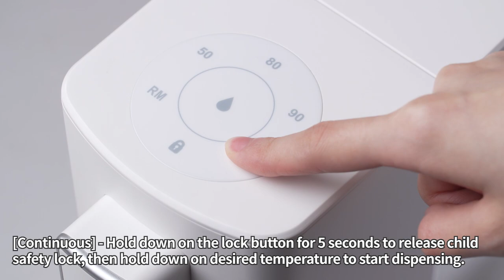BRUNO Hot Water Dispenser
Stay hydrated, folks – but make it stylish, with our sleek new BRUNO Water Dispenser. Featuring five temperature modes and super-fast heating, this dispenser is a lifesaver in the kitchen for busy young working professionals, parents with young children, or anyone who enjoys their warm drinks! So clear away those clunky kettles, pots and pans for this minimalist and slender kitchen wonder!

Available in white, pink and lavender

5 Temperature Modes:

Dispense at room temperature / 50 degrees / 80 degrees / 90 degrees / 100 degrees
Water heats up as quickly as 3 seconds – no standing by the kettle waiting!
Perfect for making tea, coffee, baby formula, cup noodles, instant food, or just water at the temperature you like it best
Extra Large Water Tank: The easy slide-in feature of the 2.5L water tank makes refilling and cleaning a breeze!

Safety First! Auto child safety lock comes on whenever the machine is not in use.

BRUNO Singapore is proudly distributed by Maison Ace Pte Ltd